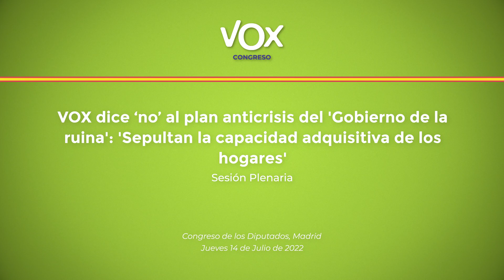VOX dice ‘no’ al plan anticrisis del 'Gobierno de la ruina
Repaso de la portavoz adjunta del GPVOX, Inés Cañizares, a las recetas económicas de un gobierno "que llega tarde" y que muestra, con el Real Decreto 'anticrisis' que cuando "tienen que afrontar problemas, lo hacen tarde y matando moscas a cañonazos".

Es por ello por lo que la portavoz en Asuntos Económicos ha lamentado que las propuestas del Ejecutivo no sólo hacen un profundo daño a las familias españolas sino que encima contribuyen a la pérdida de competitividad de las empresas. "No es un tópico, ahora es una realidad palpable , el socialismo te rompe las piernas y luego te da una muleta para caminar", ha añadido.

“Son un Gobierno incapacitado para diseñar las políticas que convienen a los españoles y más incapacitado aún para aplicar las medidas que pueden salvar nuestra economía”, ha asegurado insistiendo en que este Ejecutivo es el mayor peligro y la principal amenaza que se cierne sobre España, sobre nuestra economía, sobre nuestras libertades y sobre nuestro Estado de derecho".

Cañizares ha subrayado que mientras que el Gobierno continúa con su mastodóntica estructura invitan a los españoles a gastar menos. "“El gobierno de Sánchez devuelve a los españoles solo uno de cada tres euros del incremento recaudatorio, y el resto se lo queda el Ejecutivo, para seguir gastando sin hacer un solo recorte en asesores, chiringuitos y mala gestión. El auténtico e inimitable Gobierno de la ruina", ha explicado.

Además, la diputada por Toledo ha querido leer una parte de la enmienda a la totalidad presentada por VOX a los Presupuestos Generales del Estado en la que ya insistían en la inflación (mucho antes de la guerra de Ucrania) y que estas cuentas partían de un cuadro macroeconómico irreal. "Ustedes comenzaron a tomar medidas para frenar la inflación en abril de este año, dos meses después de la invasión a Ucrania. Y desde que ustedes han subvencionado 20 céntimos el litro de carburante, éste ha aumentado el precio en, al menos, 40 céntimos. Desde que tocan el precio de la luz, la factura ha aumentado. Y ahora afrontamos esta crisis con la peor situación imaginable, deuda del 117,7% del PIB, aumento de los tipos de interés, y un mercado laboral frágil", ha añadido.